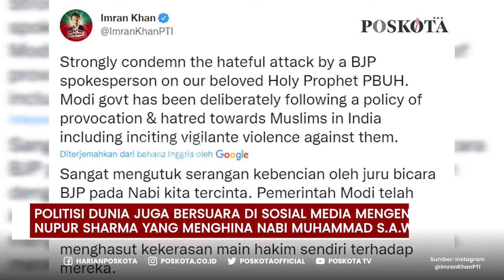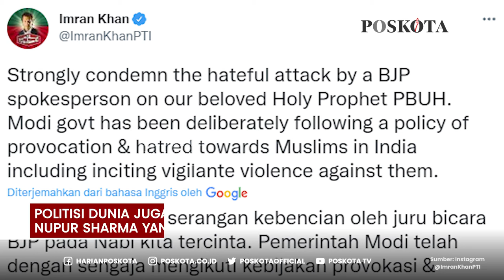Waduh! Indonesia Kecam India Karena Politisinya Hina Nabi Muhammad S.A.W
Pernyataan yang dikeluarkan oleh Juru Bicara Nasional Partai Bharatya Janata Party (BJP) membuat geram masyarakat muslim dunia, salah satunya Indonesia. Kementerian Luar Negeri RI menyampaikannya lewat akun twitternya @Kemlu_RI